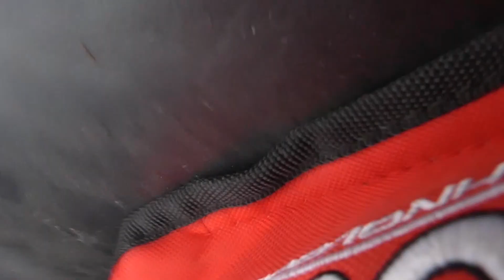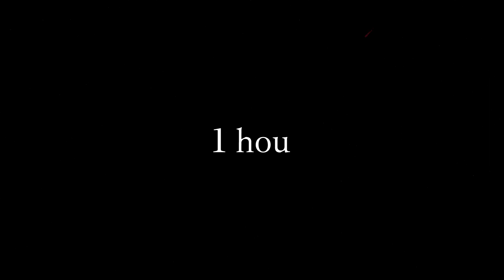First Ice of 2023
- For more fishing content, go follow Joe on Instagram @Joe_Munson_